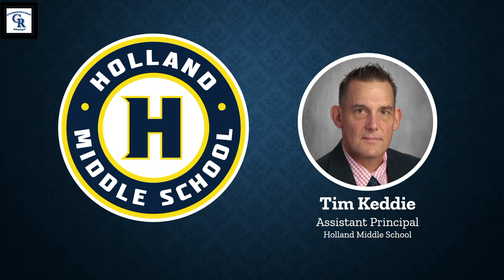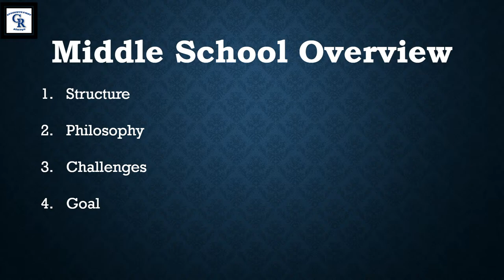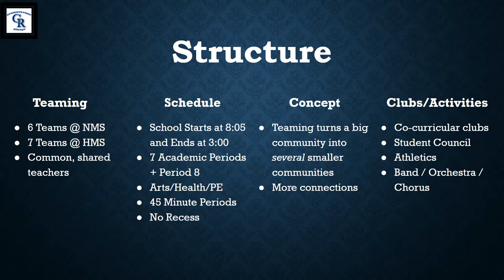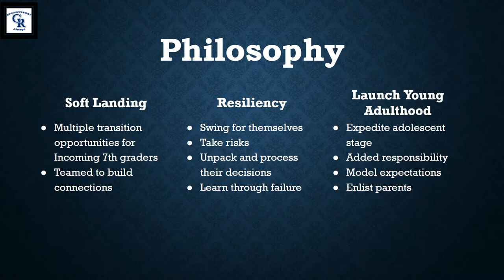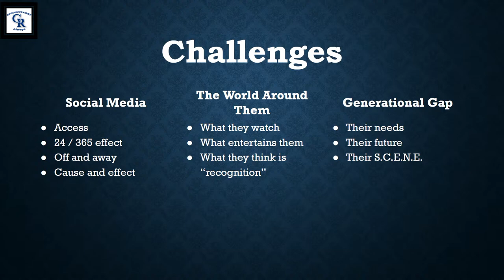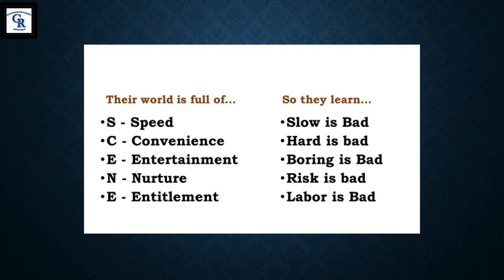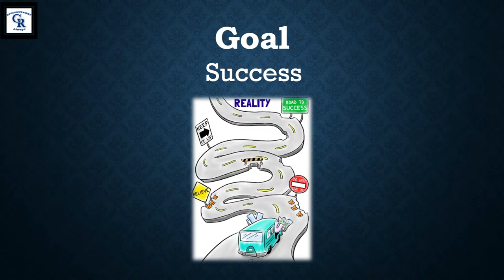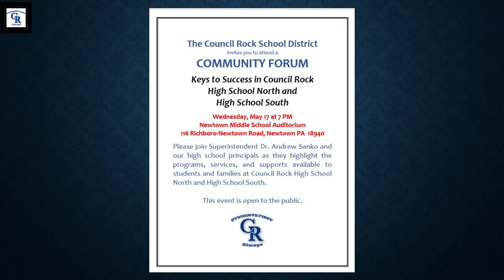Community Forum: A Day in Middle School | April 12, 2023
Presented by our Middle School principals!